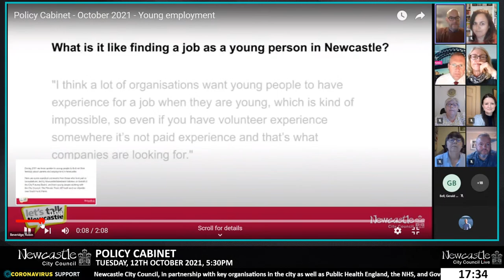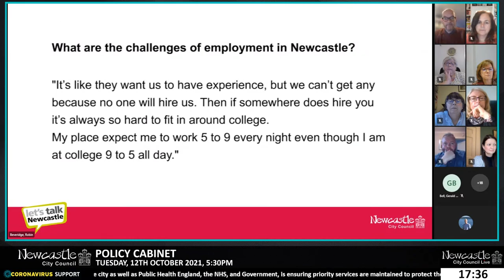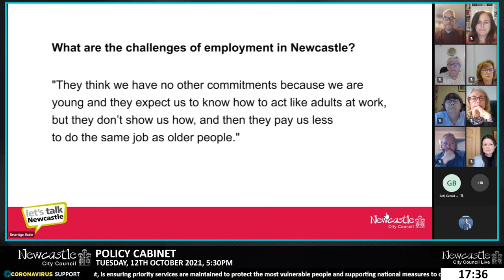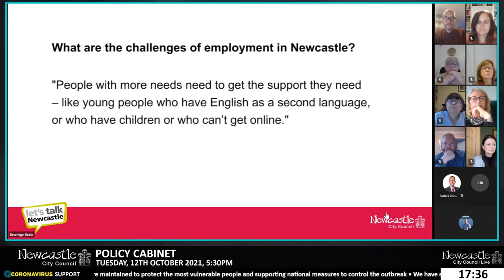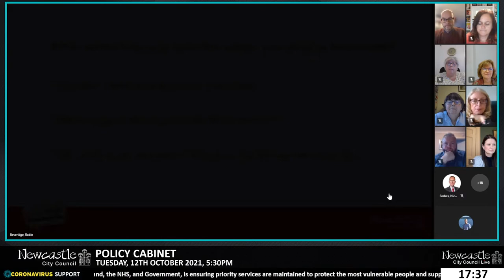Newcastle City Council - Policy Cabinet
How can we ensure that every young person has the best possible start to their career? Join a live debate with our Policy Cabinet to discuss employment.